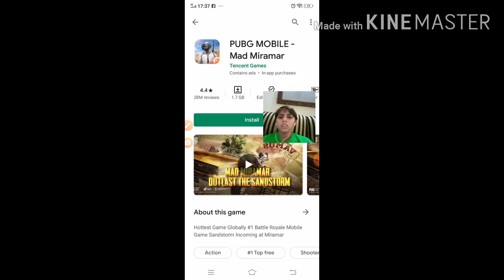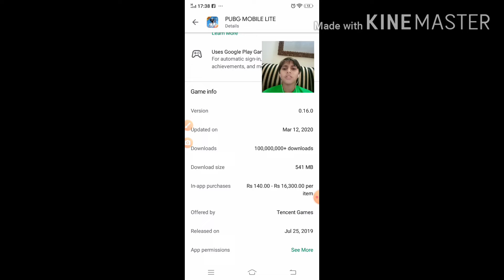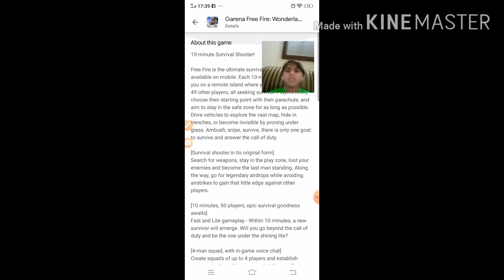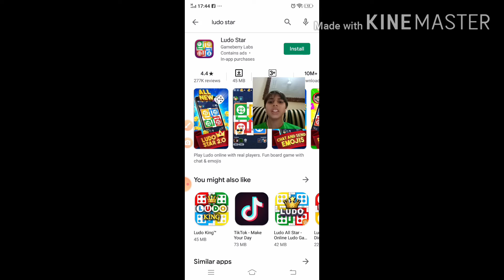Top 5 Games to Play in Corona virus Lock down